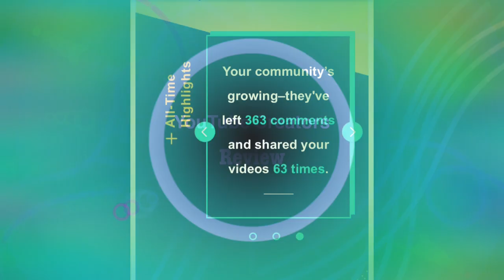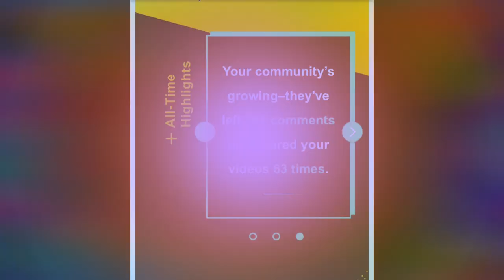YOUTUBE CREATOR | InReview | Churdy TV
May you keep supporting